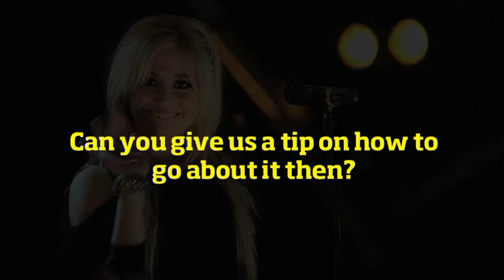Pixie Lott Talk Sport interview